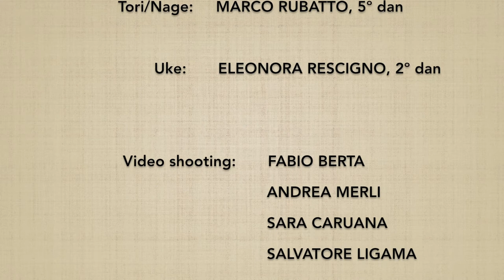Kosadori KOKYUNAGE 1 - Marco Rubatto